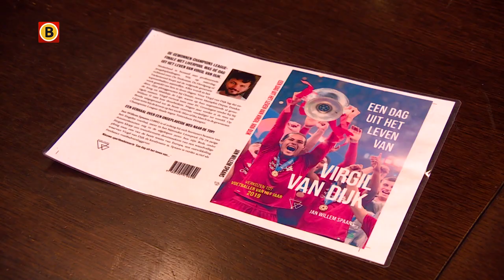Virgil van Dijk hoort maandagavond of hij zich ook een jaar lang de beste voetballer van de werel...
Virgil van Dijk hoort maandagavond of hij zich ook een jaar lang de beste voetballer van de wereld mag noemen. De voetballer uit Breda is tijdens een gala van wereldvoetbalbond FIFA in Milaan een van de drie genomineerden, net als Lionel Messi en Cristiano Ronaldo.